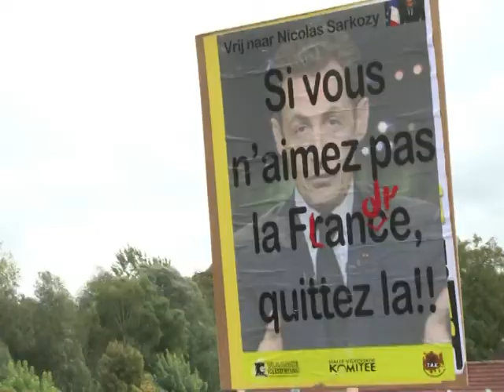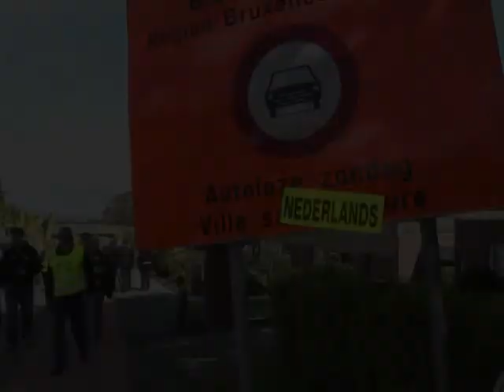Manifestation de nationalistes flamands près de Bruxelles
Environ 2.000 nationalistes flamands selon la police, 4.000 à 5.000 selon les organisateurs, ont défilé dimanche 18 septembre sous étroite surveillance policière dans la banlieue de Bruxelles pour affirmer le caractère néerlandophone de ce territoire. Durée: 01:08